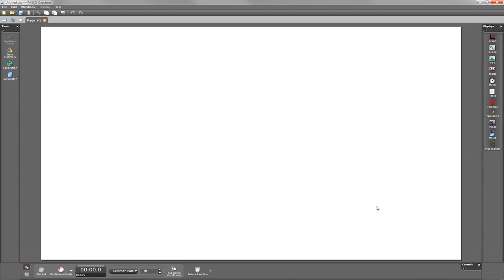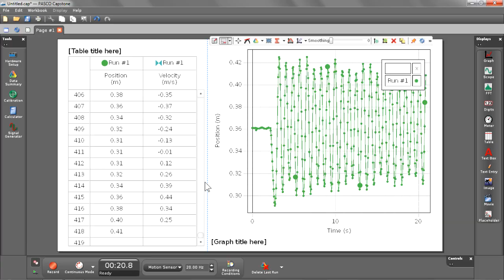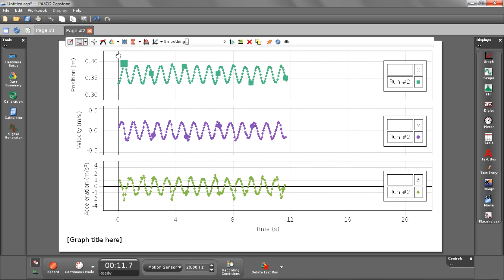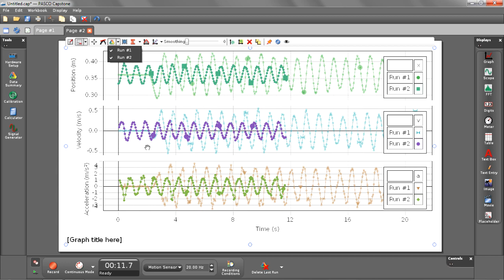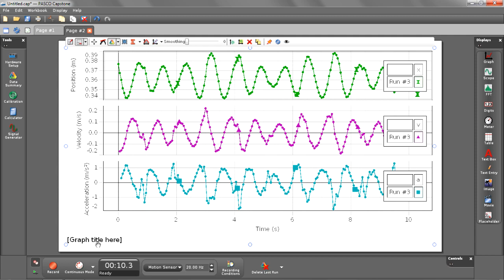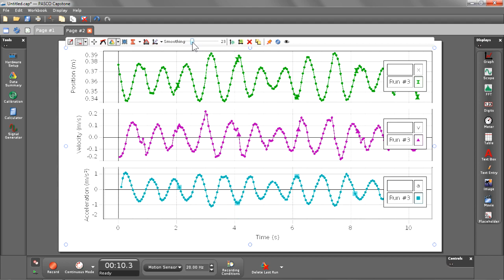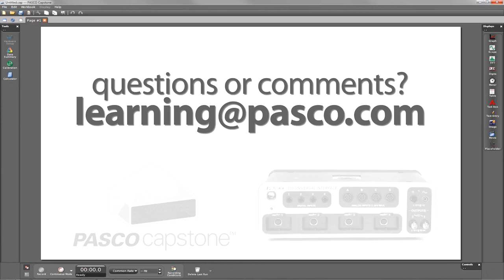Capstone Software Introduction - Capstone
PASCO Capstone 소프트웨어를 소개합니다.